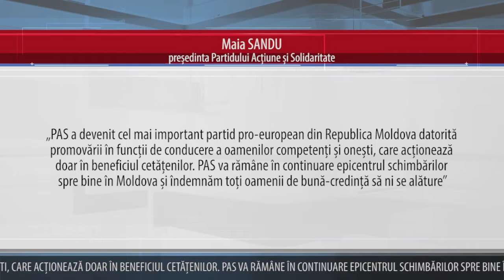MODIFICĂRI ÎN CONDUCEREA PAS